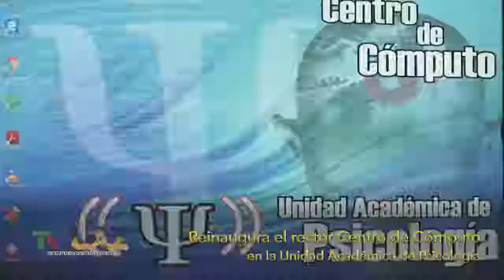La UA de Psicología se fortalece para acreditar sus programas educativos de calidad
Al inaugurar el centro de cómputo en la Unidad Académica de Psicología, el rector de la UAZ, destacó que:

“Esta inversión se logró debido a los proyectos que presenta la Universidad al Programa para el Fortalecimiento de la Calidad Educativa (PFCE), lo que permitirá entrar a un proceso de evaluación de la calidad académica.”
 “El proyecto presentado ante el PFCE permitió obtener un financiamiento cercano al millón de pesos para renovar el equipo con la adquisición de 40 computadoras, que servirán como instrumentos para los programas de fortalecimiento para la calidad educativa”.

A su vez el director de la Unidad Académica de Psicología, Hans Hiram Pacheco García informó:

"En breve tiempo se podrá reacreditar por CNEIP (Consejo Nacional para la Enseñanza e Investigación en Psicología) y que después se estará procurando una acreditación más por CIIES, en el que participarían también docentes y estudiantes en los trabajos de preparación para la evaluación".

Estas acreditaciones, indicó, fortalecerían los posgrados entre los que destacan tres de nuevo inicio, como la Maestría en Psicología Aplicada y la especialidad en Psicología Social, para lo cual es importante tener esta clase de servicio de apoyo computacional.